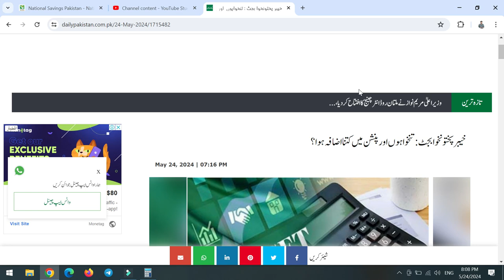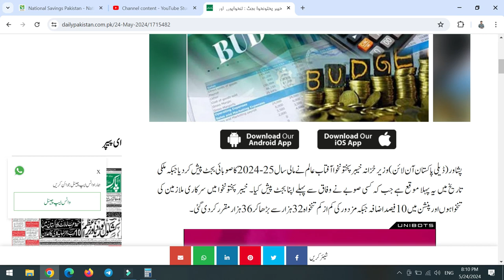Govt Employees salary and pension increased in budget 2024 بجٹ سرکاری ملازمین کی تنخواہوں میں اضافہ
Govt Employees salary and pension increased in budget ,
2024 بجٹ  سرکاری ملازمین کی تنخواہوں میں اضافہ,